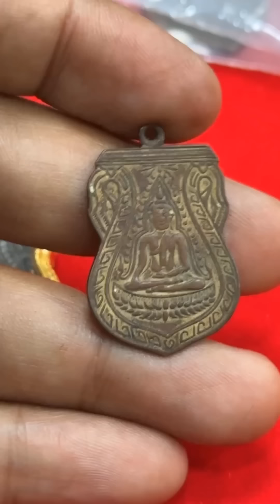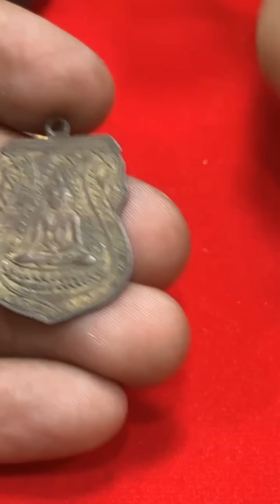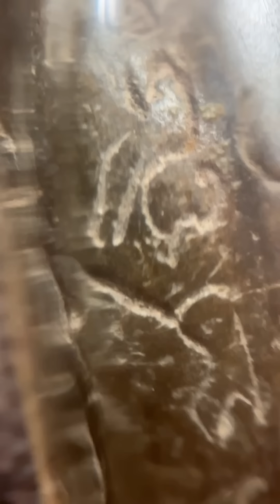นี่คือเนื้อแท้ๆของพระในตำนาน! พระกริ่งคลองตะเคียน ชินราชหลังยันอกเลาเนื้อเงิน-เนื้อทองแดง